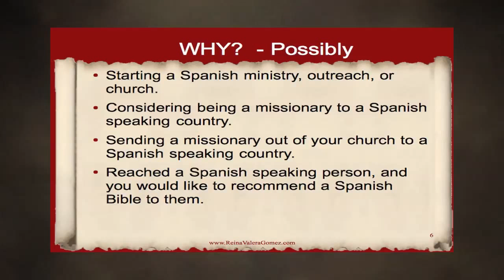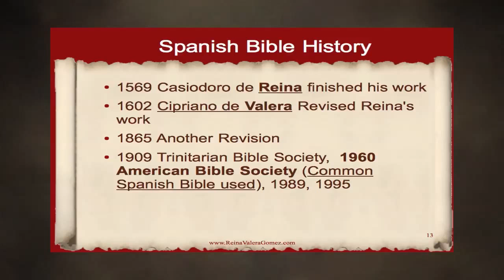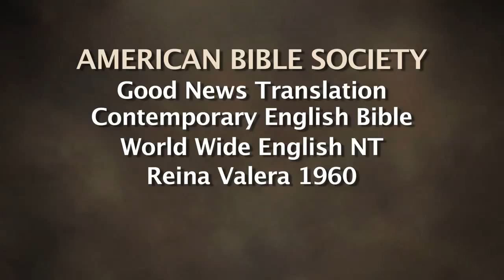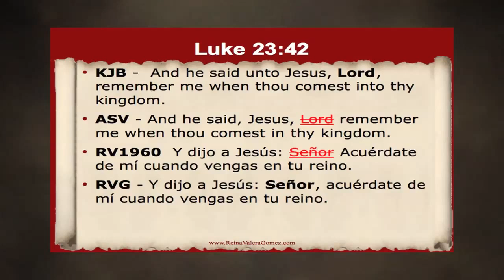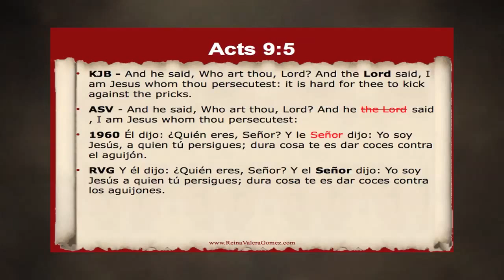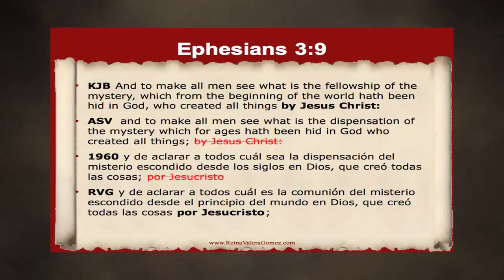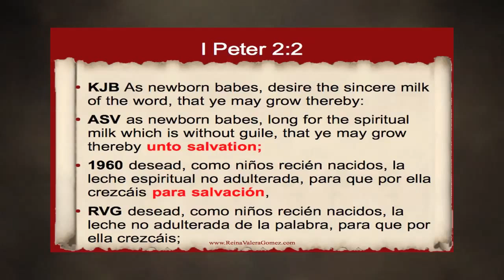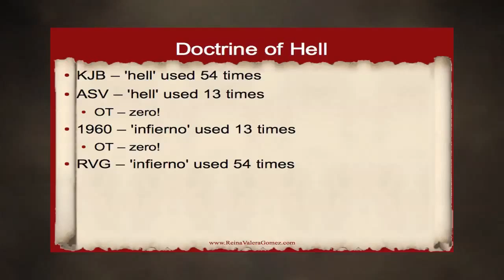Which Spanish Bible is Right? - RVG 2010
Missionary Shane Rice discusses the Spanish Bible, it's history, and problems with different translations.  He explains why he supports the RVG 2010 (Reina Valera Gómez 2010 Bible) for Spanish-speaking people.

This is a good beginning explanation of the Spanish Bible issue (primarily intended for English-speaking pastors and Christian workers).

Increasingly, Bible-believing Spanish independent, fundamental Baptist pastors and missionaries are leaving the corrupt Reina Valera 1960 version and moving to the RVG 2010.  God is greatly blessing those ministries as a result.

For a list of resources and information on where to obtain a copy of the RVG 2010, go here: